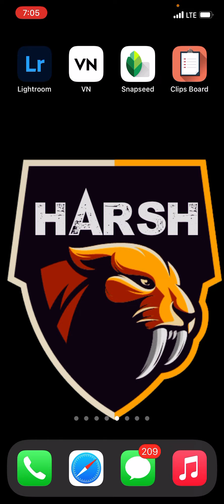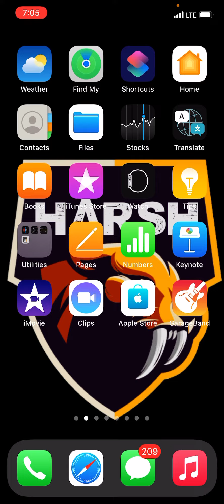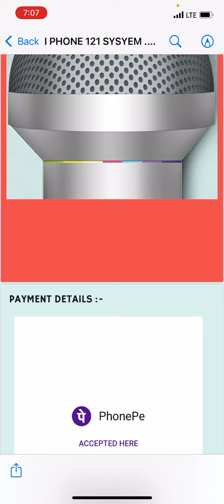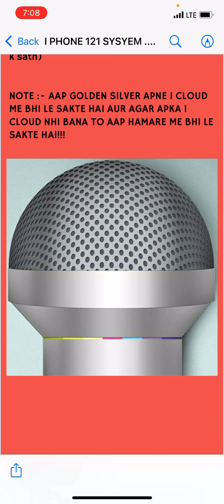i phone old versions || 121 system golden mic silver mic kaise le mic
121 i phone system || golden mic kaise kare download

I phone
I phone golden mic
I phone golden mic kaise download kare
I phone best mic
I phone 121 mic
I phone 121 system
I phone 121 earphone
I phone system setting
Ambesder

 aisa mic kaun sa hai jiski voice amplifre bhi nhi daba pata
sabse tez awaz wala mic
bahut jayda awaz dene wale mic app
sabse tez awaz me fight kaise kare

121 mic jiski awaz amplifre bhi nhi daba pata || live proof

earphone purchase link 🔗

earphone aur mic purchase karne k liye join kare

problem solving group